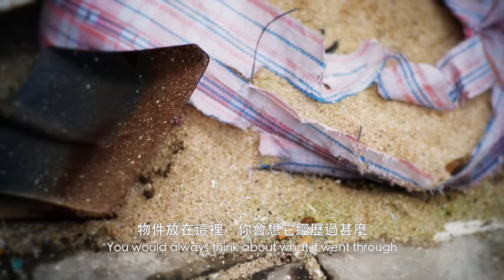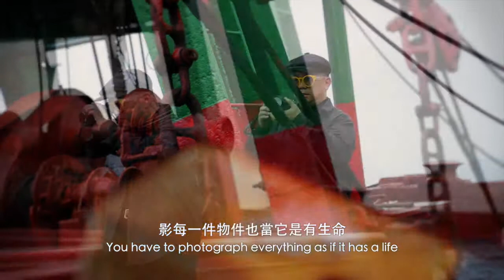WYNG Masters Award 2014/15 Finalist - Ringo Tang WYNG大師攝影獎入圍攝影師 - 鄧鉅榮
The WYNG Masters Award aims to nurture the growth of photography as an art form in Hong Kong, as well as to stimulate dialogue and foster community awareness on socially-relevant issues of critical importance to Hong Kong and its residents. Each year a focused theme is chosen for the award. The 2014/15 cycle is WASTE.
WYNG大師攝影獎旨在以攝影項目，引發公眾對香港社會不同議題的關注。WYNG大師攝影獎每年設⽴立不同主題，2014/2015年WYNG大師攝影獎的主題是「廢／棄」。